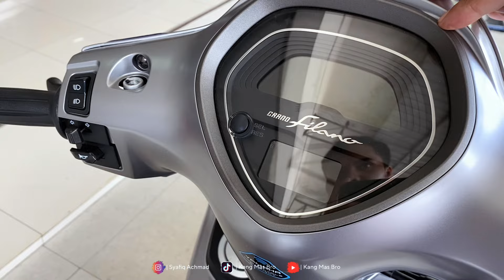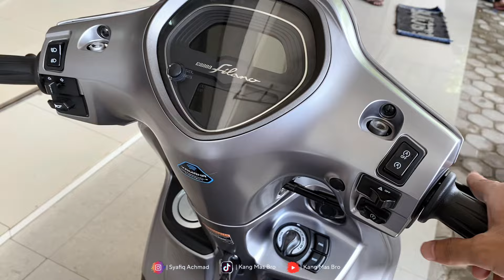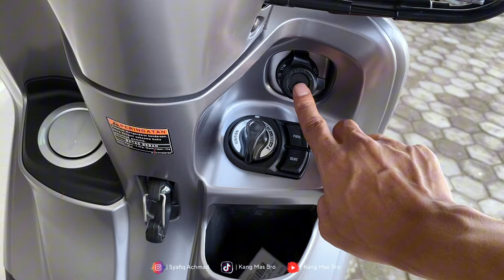GRAND FILANO 2024 VARIAN TERBARU DARK SILVER PALING DITUNGGU ‼️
Yamaha grand filano 2024 matic retro dimana grand filano 2024 kedatangan pesaing baru stylo 160 dari astra hinda motor yang kadang binung pilih grand filano vs stylo dan divideo ini grand filano lux tipe tertinggi grand filano 2024 silver selain itu warna baru grand filano 2024 pink sedangkan yang lama grand filano 2024 putih sehingga antarabstylo vs grand filano menjadi pertimbangan model matic ala ala vespa dengan harga grand filano 2024 dan varian warna grand filano

Untuk pembelian
Yamaha SBR Ketanggungan
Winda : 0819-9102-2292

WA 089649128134